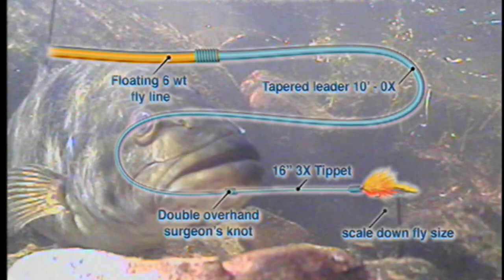Crooked Creek Smallmouth | Arkansas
Classic video with author Ian James fly fishing for big smallmouth bass in the famous Crooked Creek in Arkansas. Lots of great information on matching the hatch, fly patterns and other techniques as provided guide Dwayne Hada.

@The Orvis Company @Orvis Guide to Fly Fishing @tightlinevideo